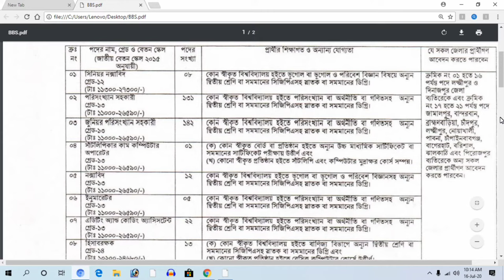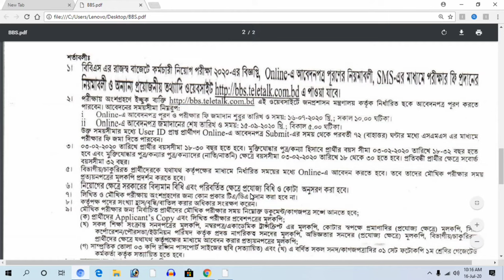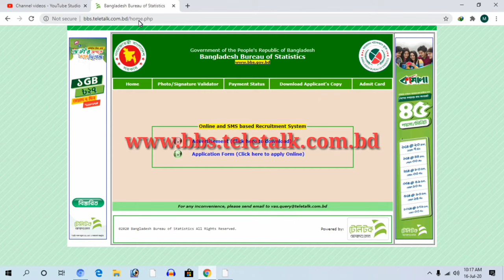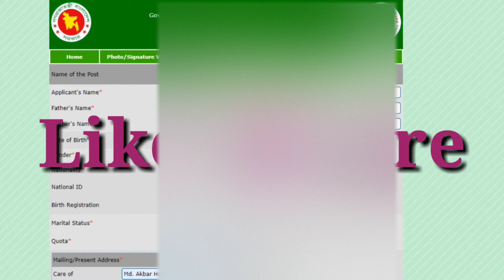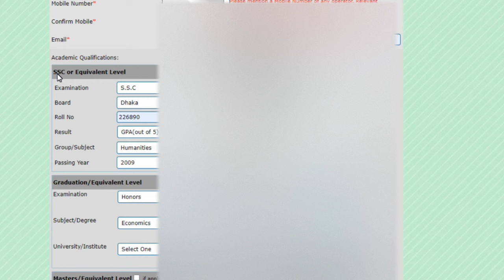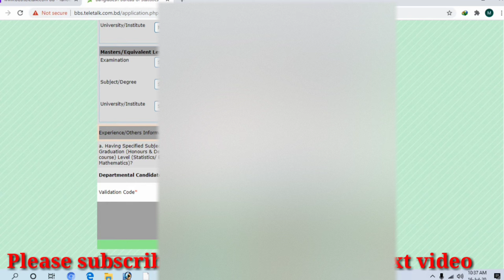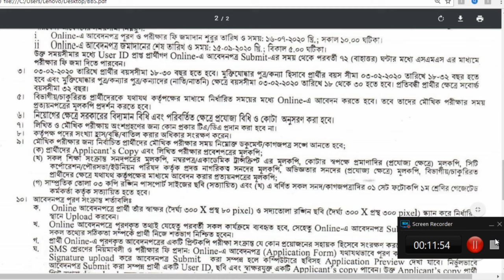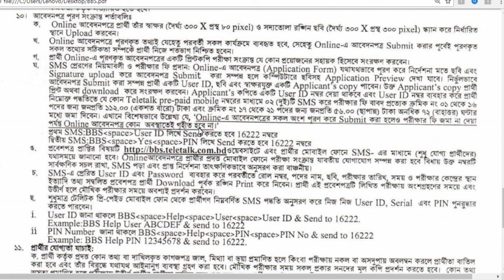How to Apply post of assistant statistics of Bangladesh bureau of statistics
in this video I discussed how to apply department of Bangladesh bureau of statistics.

how to apply department of Bangladesh bureau of statistics | how to apply assistant statistics | how to apply post of assistant statistics | bd solution 24 | how to apply govt. job in Bangladesh | পরিসংখ্যান সহকারী পদে আবেদন | কি ভাবে পরিসংখ্যান সহকারী পদে আবেদন করব | বুরো অব পরিসংখ্যান |